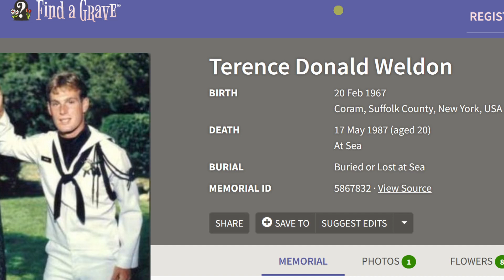What is Memorial Day & why do we honor it? Remembering Terry today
What is Memorial Day & why do we honor it? Remembering a friend from my childhood. I grew up in Selden with Terry Weldon, I went into the Army, Terry went into the Navy. He was killed 17 May 1987 when Iraq attacked the USS Stark, 37 sailors lost their lives. Memorial day we honor those who lost their lives in the military, Veteran's Day we honor those in the military.